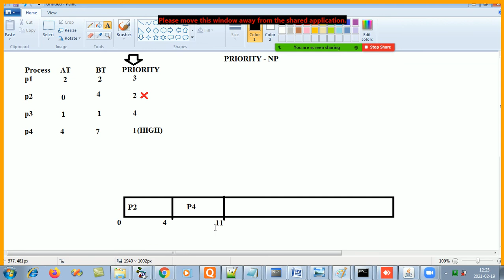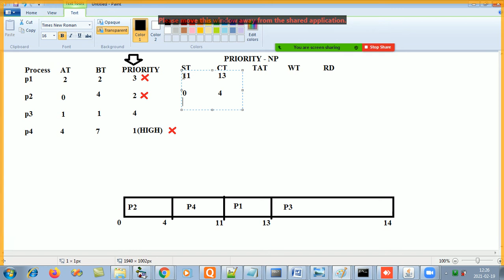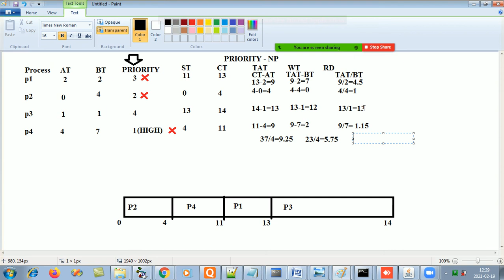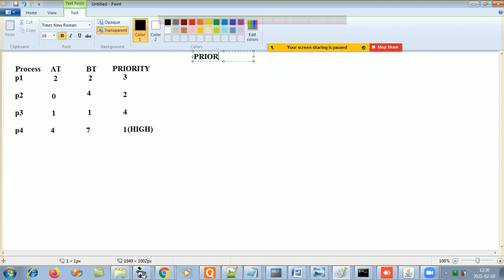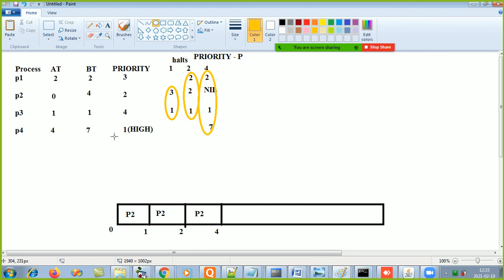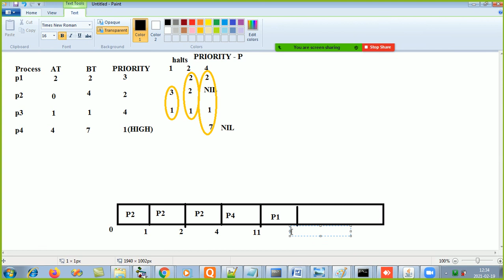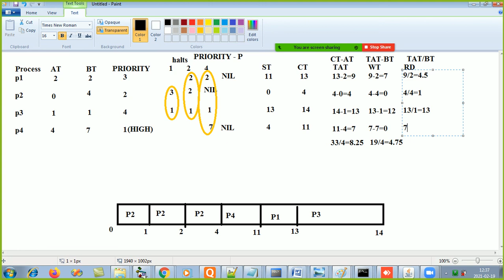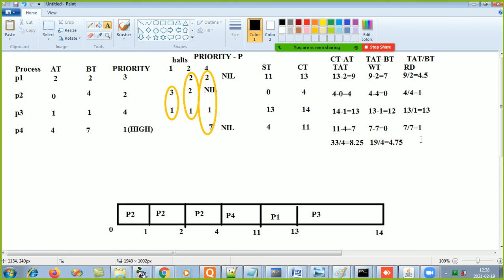Operating System - CPU Scheduling - Episode 3C(PRIORITY - NP and P)